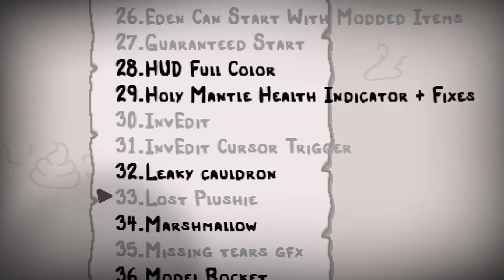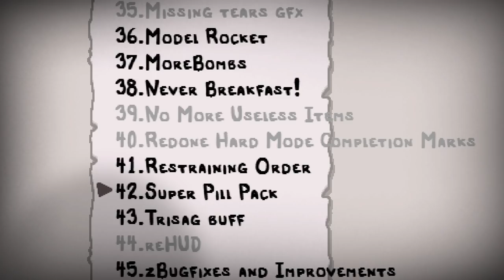JERINGAS • The Binding of Isaac - Episodio 72